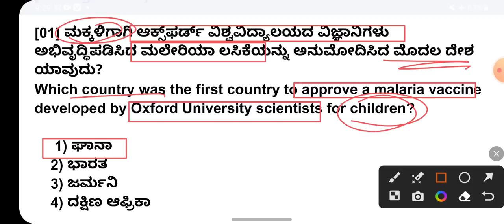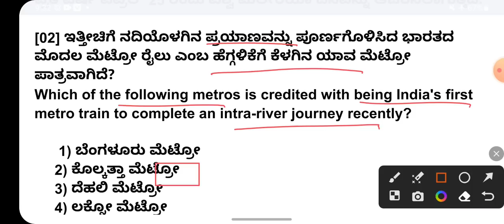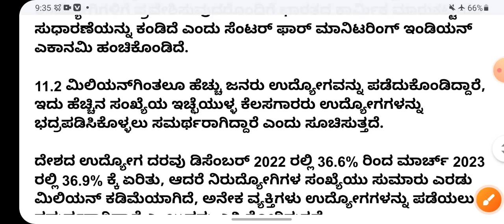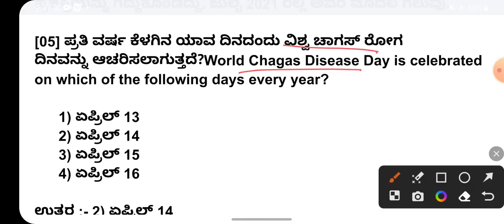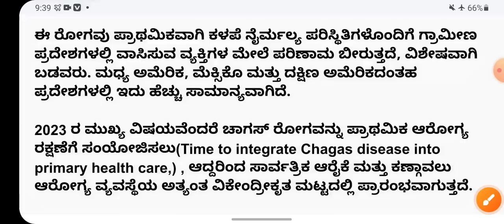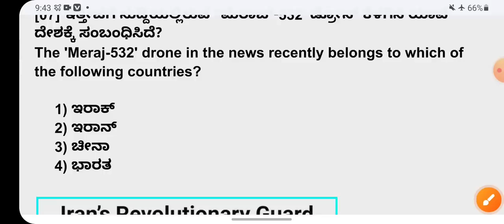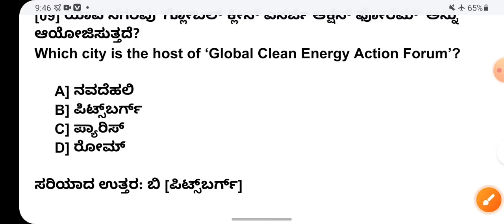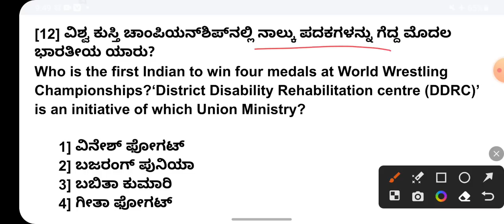15 April 2023 current affairs in Kannada / April 15 2023 current affairs in Kannada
15 April 2023 current affairs in Kannada / April 15 2023 current affairs in Kannada